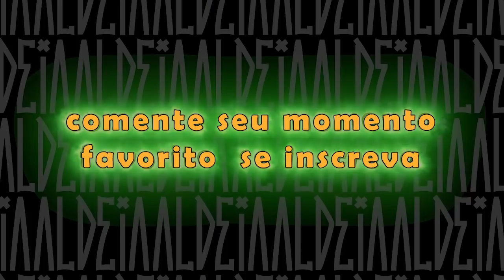LEOZIN DEBOCHADO NA BDA | MELHORES MOMENTOS BDA 68